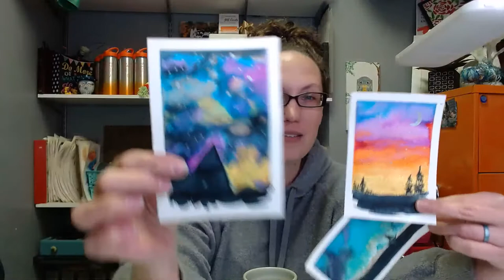Coffee and Checking-In (Week 2 December 2021)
Tune in to hear what's going on in the studio this week!

TIMESTAMPS:
1:45   Drawing Classes
5:02   Multimedia Classes (K/1st & 2nd/3rd)
8:45   Multimedia (4th/5th & MSHS)
11:57  Sewing
12:50  Fundamentals
13:59  Art + PJs + Hot Cocoa
15:08  2022 Registration required for all students

Orange Easel is an children's art studio in the Kansas City metro.

249 W Mill Street Ste 107
Liberty, MO 64068